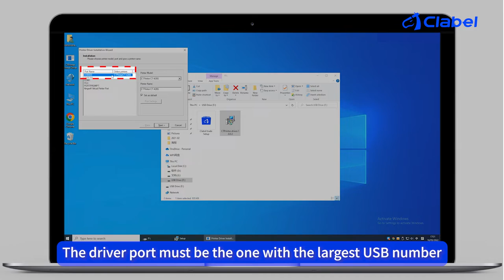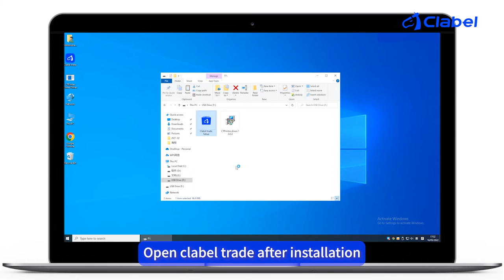How to Use CLABEL CT428S Thermal Label Printer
If you need a simple and easy software? Our software is a free editing software. You can use it to create your own commercial labels. This thermal label printer has the function of batch printing, which can free your hands. ( Only Support Windows)

4.25” Max Print Width-The shipping Label printer supports label widths ranging from 1.02"(26mm) to 4.25"(108mm).suitabel for multiple label sizes and no restriction on the height of the label.Such as shipping labels, barcodes labels, QR codes, Amazon FBA labels, address labels, etc.